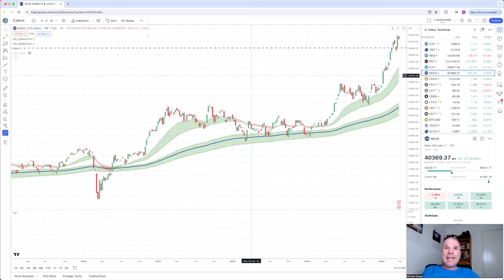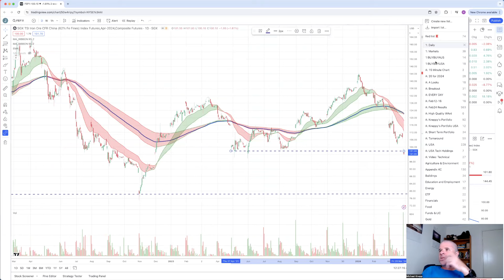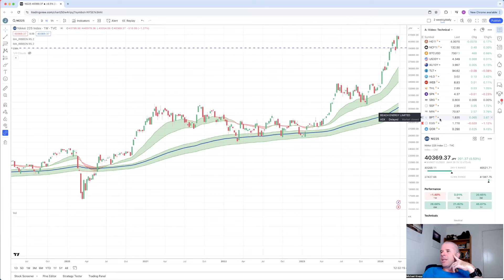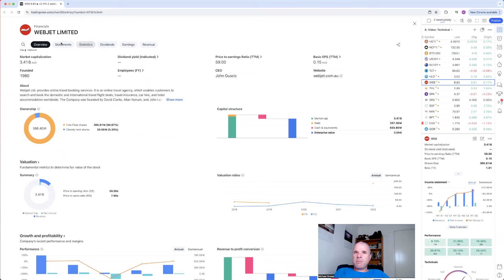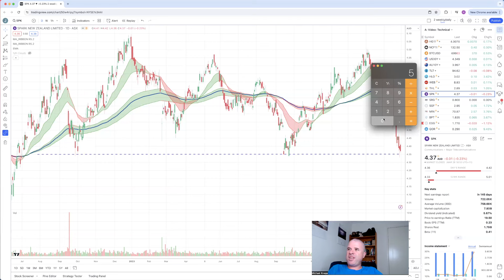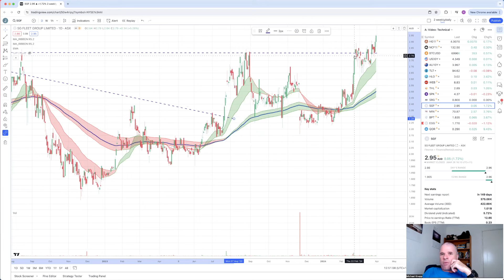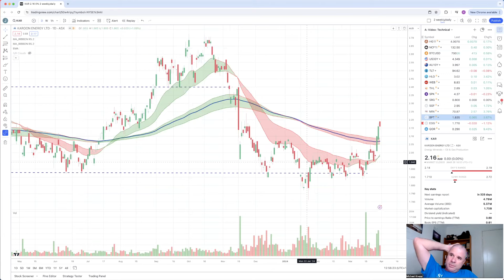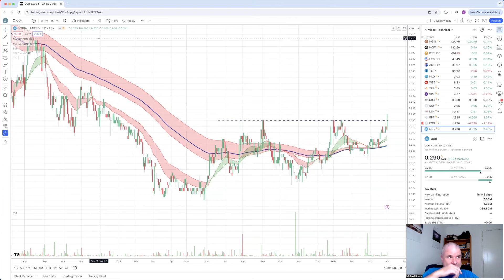Technical Update | ASX and Gold Continue Looking Bullish + 10 ASX Company Charts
00:00 Intro
02:24 Indexes
12:10 Commodities
20:43 Bonds and Bitcoin
22:17 Helloworld (HLO)
25:44 Webjet (WEB)
30:11 Tourism Holdings (THL)
33:03 Spark NZ (SPK)
36:16 SRG Golbal (SRG)
37:58 SG Fleet (SGF)
40:28 Mineral Resources (MIN)
42:24 Beach Energy (BPT)
45:25 Enero Group (EGG)
47:31 Qoria (QOR)